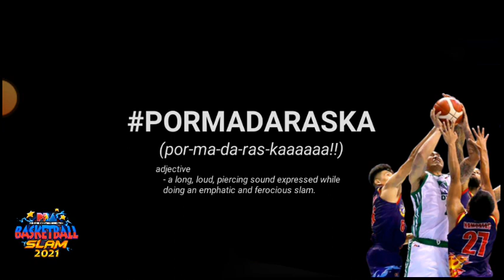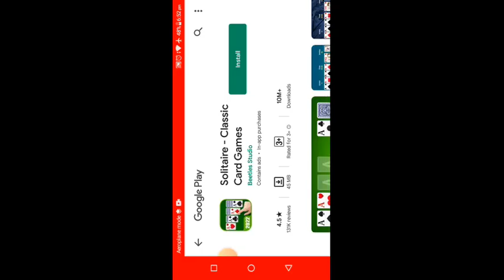PBA Basketball Slam 2021 Magnolia vs San Miguel | Joshua Jumawan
PBA Basketball Slam 2021 Magnolia vs San Miguel /joshuajumawan